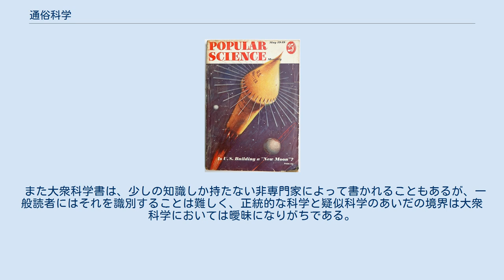通俗科学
『ポピュラーサイエンス』誌（米国） 通俗科学（つうぞくかがく、英: popular science）とは、科学知識を難解な専門用語を用いずに、平易な表現や図解で一般大衆にもわかりやすく説明したもの。
ポピュラーサイエンス 、大衆科学、科学普及ともいう。
 新聞などの科学ジャーナリズムは最新の科学の発展に焦点をあわせるが、大衆科学は幅の広いテーマについて扱い、ジャーナリストだけでなく科学者自身によっても書かれる。
本だけでなく、雑誌や新聞の記事として、またラジオ番組やテレビ番組で、近年ではさらにウェブサイトなども通して伝えられる。
 大衆科学は専門家の科学的研究と一般大衆の話題の間に橋を架ける。
そして時には社会的、政治的話題にも影響力を及ぼそうと試みられることがある。
多くの科学的論争、例えば生物学的決定論や知能の生物学的要素などは大衆向け科学書のような出版物で論じられた。
 科学論文の目的は、観察（観測）の確実性、採用した方法の正しさ、結論などを同僚の科学者に知らせ、納得させることである。
それに対して、大衆科学はしばしば科学の部外者や他の分野の科学者に、誇張とレトリックでデータや結論の重要性を印象づけようとする。
 科学論文の主張は通常、条件付きで暫定的であり、論文に含まれる観察や実験の結果はすでに確立されたと科学者によって認められている既知の知識と一貫性があるか、類似していることが強調される。
対照的に、大衆科学はユニークさと（限られた状況でしか当てはまらないと述べるよりもむしろ）一般性を強調する。
元の科学的な報告と、派生した科学ジャーナリズム、大衆科学の間にはいくらか、時には劇的な歪曲と単純化がある。
 また大衆科学書は、少しの知識しか持たない非専門家によって書かれることもあるが、一般読者にはそれを識別することは難しく、正統的な科学と疑似科学のあいだの境界は大衆科学においては曖昧になりがちである。